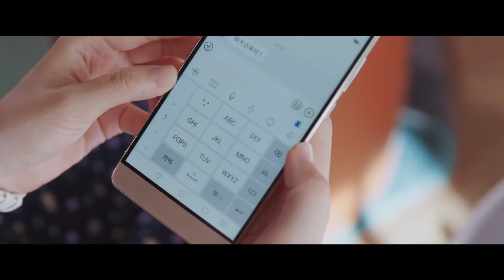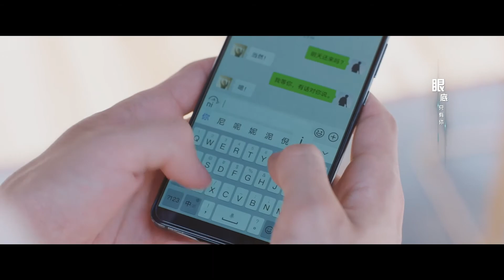霸道律師為了阻止妹妹的戀愛將其鎖在家裏還送出國！【EP18】電視劇 《追光者》 Light Chaser Rescue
該劇是由張彤執導，羅雲熙、吳倩領銜主演，李明德、李婷婷、徐紹瑛、楊安琪主演的都市勵志劇。該劇以民間公益救援組織為題材，講述了因愛而聚，為愛追光的一群人加入救援隊歷經了種種災難洗禮，最終互相救贖的故事。

💗【精彩推薦】
《馭鮫記》：長意嘴上說著不讓雲禾好過，身體卻很誠實的總是尋她找安慰 | 驭鲛记 迪丽热巴 任嘉伦
《親愛的熱愛的》：水嫩嬌妻往野男人胸口上簽字，還被老闆要求“作陪”？霸總醋坛子打翻宣示主权！｜ 親愛的熱愛的 楊紫 李現
《何以笙簫默》：以琛怒上心頭强吻默笙，以為默笙要再次不告而別，最後才知道這是場誤會 ｜ 何以笙簫默 唐嫣 鍾漢良